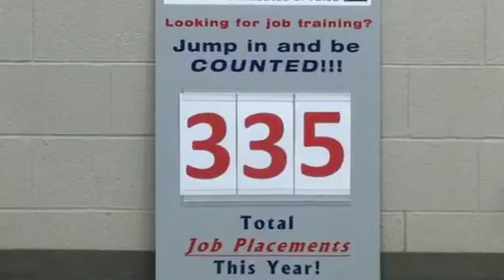Goodwill's TulsaWORKS Program Meets Their 2011 Goal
This is a fun video created by the TulsaWORKS team when they met their Job Placements goal for 2011.